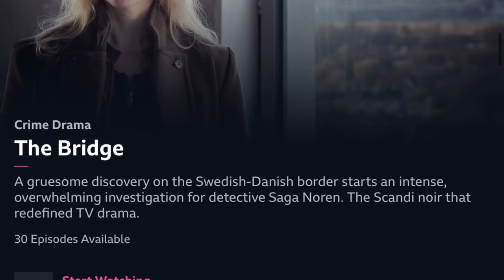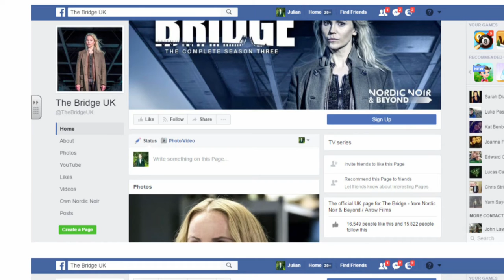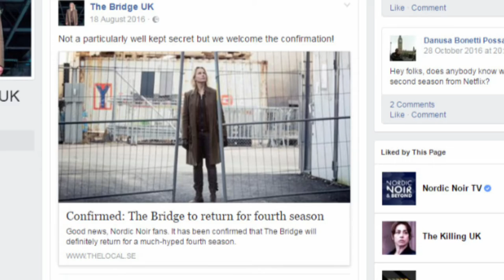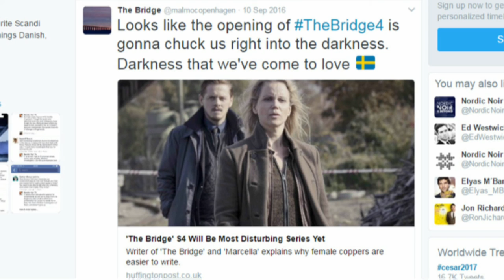A-Level Media - The Bridge - Industry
A guide to the TV industry in relation to The Bridge